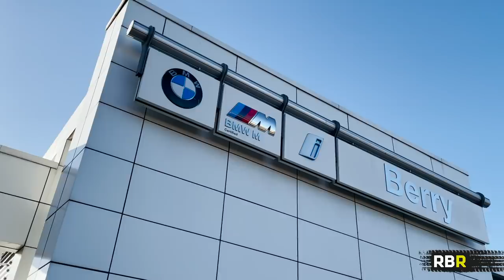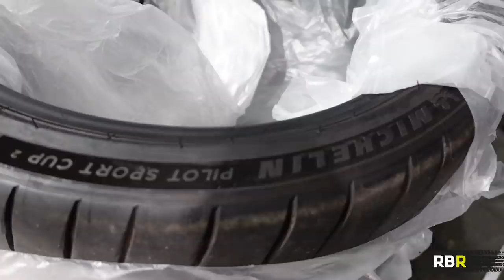Buying a Future Classic: the Best BMW M car!! + Buying Advice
My new M car is here! And it’s going to be a future M Classic in my opinion. Made possible by Berry BMW and especially Charles and Dean! They are my car finance brokers, and they got me an amazing quote on the CS that made it a no-brainer for me. I’ve asked them to take care of my viewers too, so visit the link below or call up and ask for Mike, who is dealing with all RBR viewers especially

As mentioned in the video, the M5 CS is a video coming very soon to RBR right after the next one, the M5 Competition LCI. The CS range, or clubsport, is a rare strategy these days with performance houses. Most are too scared to do limited number run-out performance cars for a tiny percentage of passionate customers, due to emission targets and anti-combustion sentiments in Europe. Why do you think you’ve seen no final C63, or an abundance of Audi Sport Special editions? But BMWM, still serve the wishes of the few. They’re doubling down on the CS range, giving the M3 more configurations than it’s ever had, even a touring and a manual. I really got the M bug when I did the M town spot, which by the way a huge thank you to all of you for making a huge success! Link of that video below

To compound matters, over Christmas I was continually influenced by RBR friend Chris Harris, and his praise publicly and privately re his lovely M2 competition. So as us petrol heads do, my brain started thinking up reasons why I need an M2 in my life... It’s a car I’ve always insisted is my favourite compact performance car, and now I’m going to put my money where my mouth is. But today’s video isn’t simply a collection, I’ll also be giving you an insight into how and who I finance my cars with, along with my methodology on buying smarter, so you don’t lose big money.

So we begin by heading over to the new site of BMW Berry in Croydon, for a quick click and collect delivery before I bring the car back here to go over why I bought it, how I financed it, the spec, the first mods, and finally the first little drive! Today I show you:

- Tour of Berry Croydon
- M128ti and M135i Performance Parts
- Reveal of my M2CS
- Why the 80k CS rather than the cheaper comp?
- My methodology of buying smartly
- My current fleet - C63 Black Series, C63S, A45 AMG
- The M2 CS - Future Classic
- M2 CS vs Competiton
- BMW Berry - Bimmerdeals and TRL
- First Mods on the M2 CS
- Car Finance - getting cheap quotes
- First drive

Up next on on RBR is My new car collection, the new M5 Competition review, the M5 CS and MUCH MUCH More!! :)

CREDITS:

Love my special effects?!
You can use some of them too!! Head over to Production Crate, my only resource for video VFX!

Please note all driving shots have been filmed on closed roads.